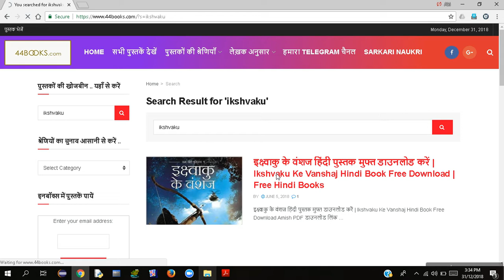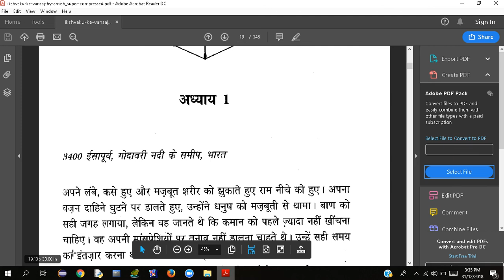How to download "Scion of Ikshvaku" by Amish in hindi free pdf